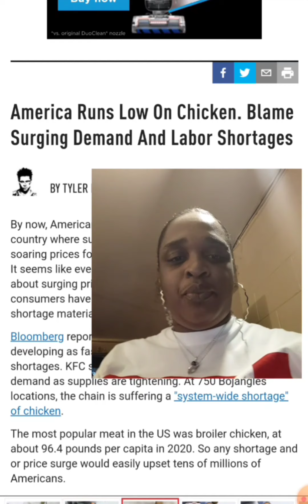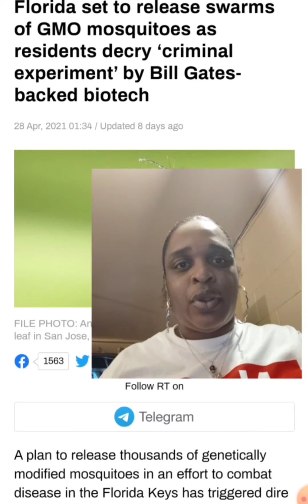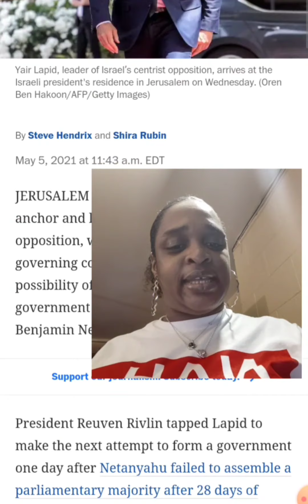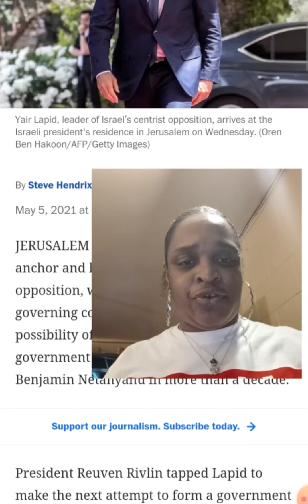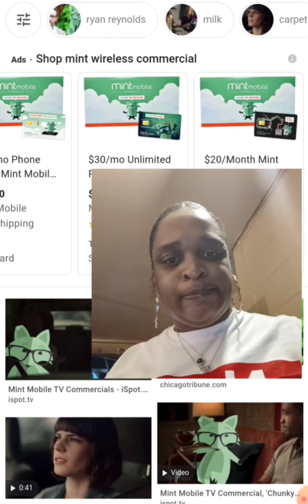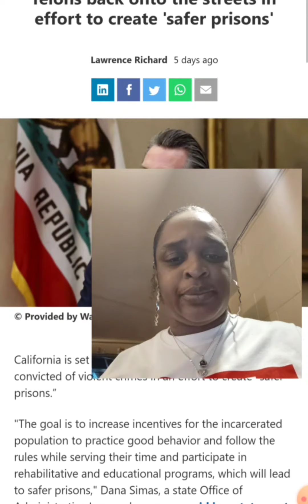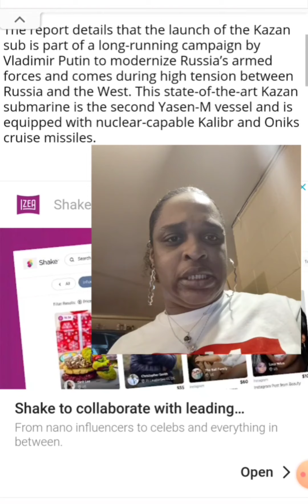END TIMES WORLD NEWS | The signs are EVERYWHERE! Jesus is coming! Lakeisha Inspire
📌 IMPORTANT MESSAGE 📌
God gives EVERYONE on this earth a FREE will!! God does NOT send people to hell! People send themselves to hell by NOT believing in our Lord and Savior Jesus Christ! Heaven and hell is REAL if you die WITHOUT Jesus Christ in your heart or you get the mark of the best you will be cast into the lake of fire! PEROID!! Accept Jesus Christ NOW while there’s still time!!

Jesusiscomingsoon We are ALL sinners in need of a Savior, we CANNOT save ourselves. If you die in your sins you will end up in hell.

XOXO Lakeisha